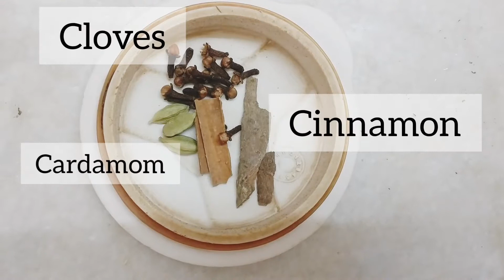Chettinad Chicken Gravy|Pepper Chicken Masala recipe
spicy pepper chicken recipe

Pepper chicken fry is a hot and spicy side dish served with plain rice, chapati, naan and many more.Pepper chicken can be made with simple ingredients that are available in the kitchen and the process of cooking is much simpler. Also, no need for any fancy ingredient, some pepper is enough to cook this delicious side dish.

Musician: @iksonmusic